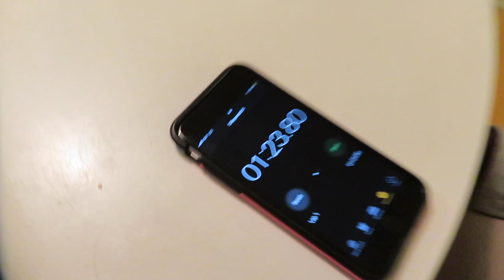WORLDS SPICIEST NOODLES CHALLENGE!!!